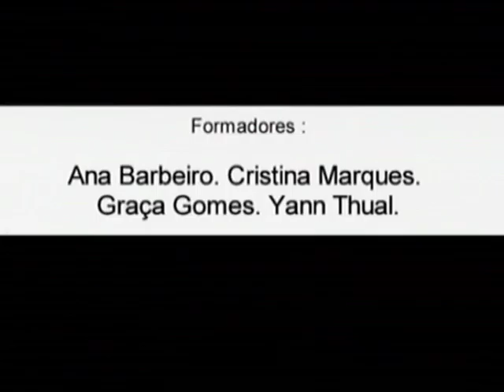Transparente, Uma Gotinha Aventureira - CCV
Real. EB 1 Silva Escura, Sever do Vouga
Realizadores ANA BARBEIRO, CRISTINA MARQUES,
GRAÇA GOMES, YANN THUAL [ 2005 ]